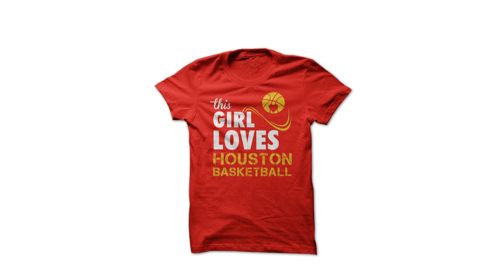Looking For Quality Basketball Apparel To Purchase?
Are you looking for quality basketball apparel to purchase? If you are then click on the SunFrog link below this video.